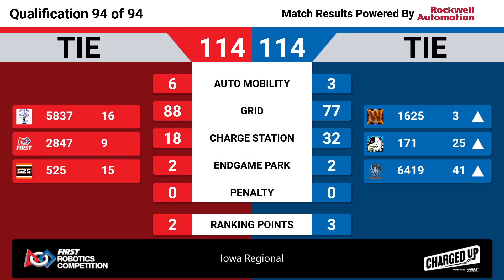Qualification 94 - 2023 Iowa Regional